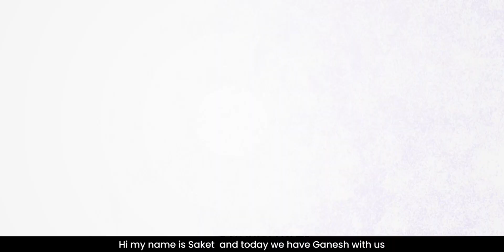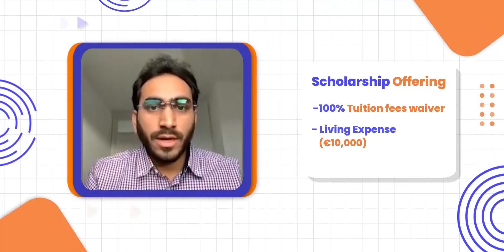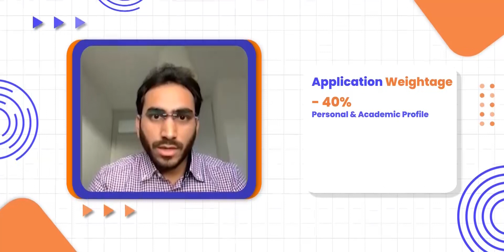Government of Ireland Scholarship | GOI IES Scholarship | Study in Ireland | QnA with GOI Scholar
Embark on a journey with us as we dive into an insightful conversation with Ganesh Gite, a distinguished scholar under the Government of Ireland International Education Scholarship (GOI-IES) program for doing MSc in Cybersecurity at Atlantic Technological University.👨‍🎓

In this captivating interview, Ganesh shares his unique experiences, challenges, and triumphs as a recipient of the prestigious GOI-IES. Discover the secrets behind a successful GOI-IES application, get a glimpse into the vibrant academic and cultural landscape of Ireland, and gain inspiration from Ganesh's personal journey of academic excellence. Whether you're considering applying for the GOI-IES or simply curious about the enriching experience of studying in Ireland, this interview is a must-watch!🤩

To get started on your journey to move to study abroad, book a FREE Expert Counselling meeting right away

🤩 PIELIVE24 | Join The PIE Live for an interactive two-day, in person event, 19-20 March at The Brewery, London

Timecodes -
0:00 - Introduction
0:51 - Scholarship Offerings
1:44 - How to apply for the scholarship?
2:18 - What are the documents required?
2:52 - What is the process of application?
5:05 - Tips and tricks for applicants